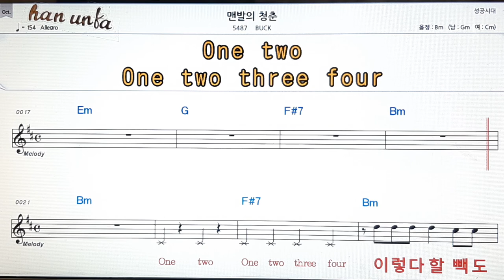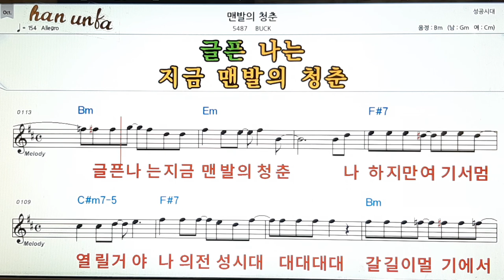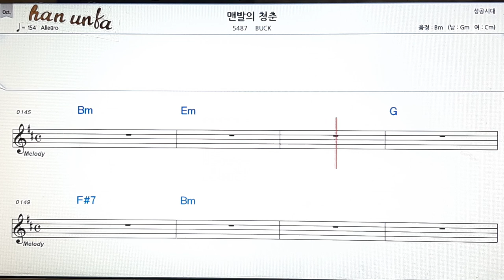맨발의 청춘/BUCX👍노래 반주, 코드 악보,가라오케💋Karaoke*Sheet Music*Chord*MR